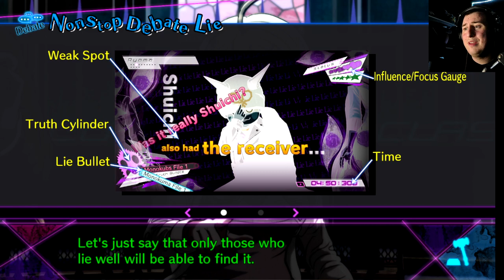SHUICHI WHAT ARE YOU HIDING! Danganronpa V3 Killing Harmony